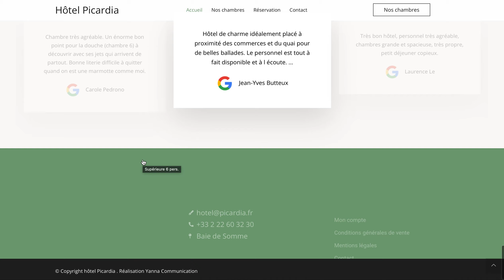Site web Hôtel Picardia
Découvrez le site internet de l'hôtel *** Picardia basé à Saint Valery sur Somme.